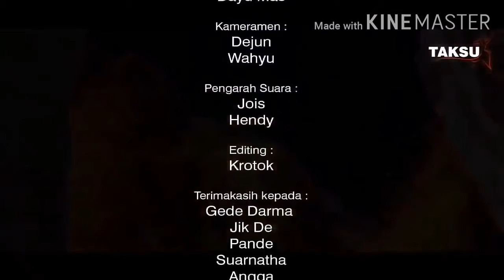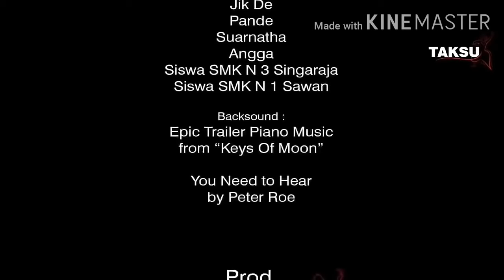PERJUANGAN SEORANG AYAH